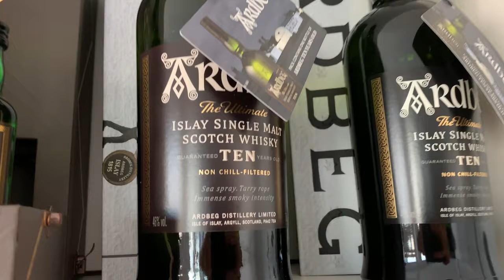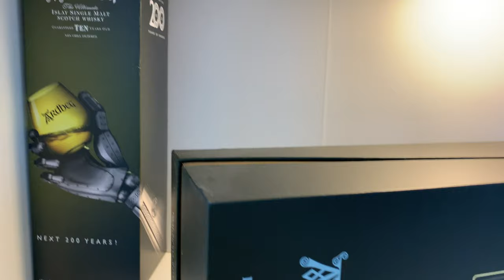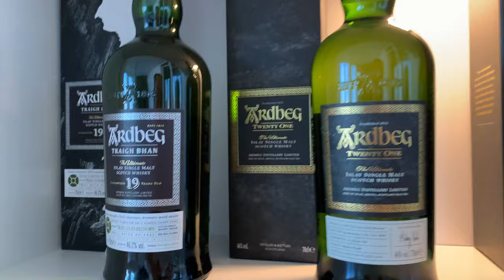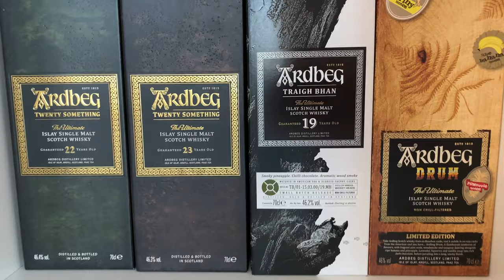My ARDBEG COLLECTION | Meine ARDBEG SAMMLUNG | Whisky Collection Islay | 4K | lionlifeone by HiRoPro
In diesem Video seht Ihr meine Ardbeg Sammlung.

In this video you can see my Ardbeg collection.